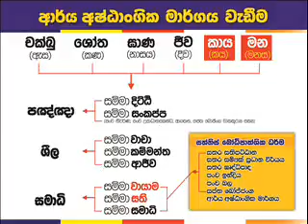SLBC Sammaditti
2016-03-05 දින ශ්‍රී ලංකා ගුවන්විදුලි සංස්ථාව මගින් විකාශණය වූ ධර්ම දෙශණය.